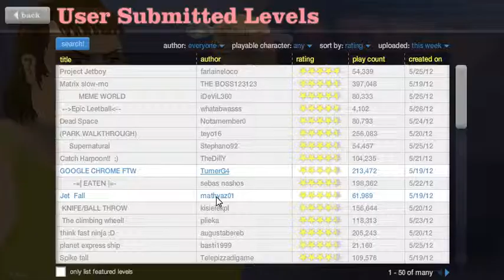happy wheels EP.3 Crome likes killing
SLUG plays happy wheals third time